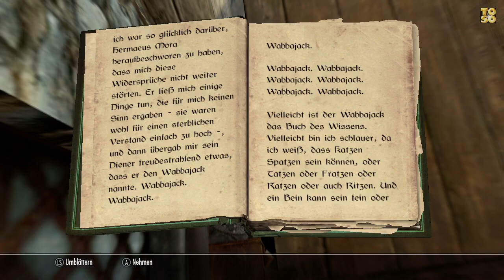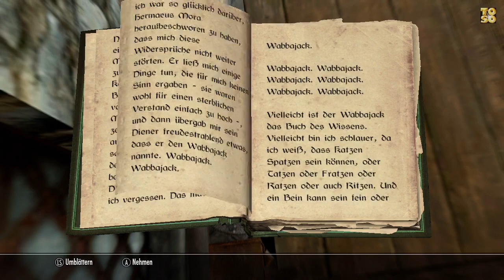Let's Read SKYRIM - WABBAJACK WABBAJACK WABBAJACK WABBAJACK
Publisher: Bethesda
Developer: Bethesda

Auf einen Blick:
Pro:
spannende Geschichte
motivierende Gilden-Aufgaben
große Waffen-Vielfalt
tolle Spielwelt
motiverende Charakter-Entwicklung
großer Handlungsspielraum
viele Aufgaben
meist gute Synchronsprecher
gelungene Steuerung
eingängiges Kampfsystem
umfangreiche Charakter-Erstellung
Contra:
grafische Schwächen
durchwachsene Wegfindung
unübersichtliches Favoriten-Menü
willkürliche Drachen-Angriffe
oberflächliches Begleiter-Syst